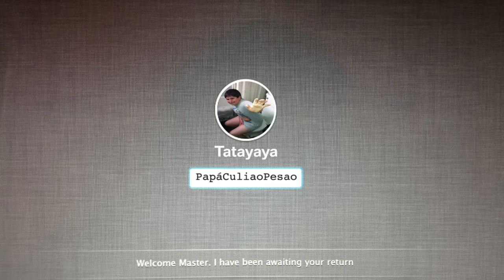El Computador de Tatayaya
Al fin tenemos auspiciador. Le damos la bienvenida a la nueva máquina de afeitar Sablazo, esperamos contar con su apoyo por mucho tiempo